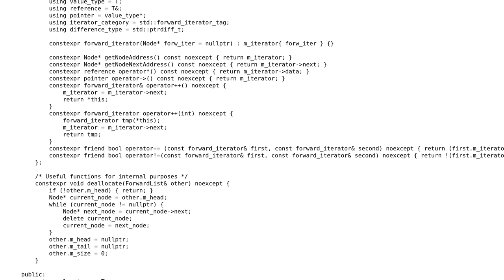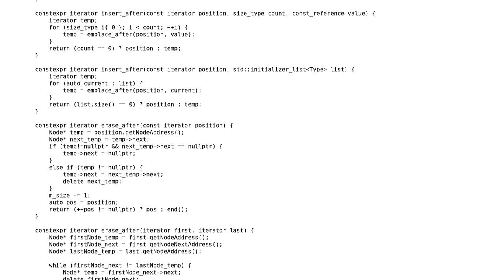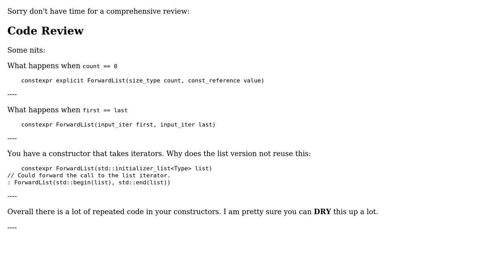Forward List Implementation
With thanks & praise to God, and with thanks to the many people who have made this project possible! | Content (except music & images) licensed under CC BY-SA | Music | Images & others | With thanks to user SomeoneWithPassion user Martin York and the Stack Exchange Network Trademarks are property of their respective owners. You are responsible for your own actions.